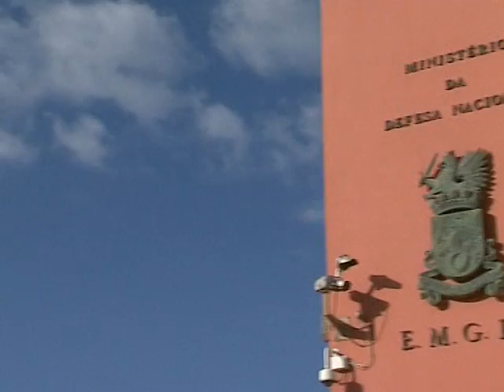Trabalhadores dos estaleiros navais de Viana pedem a Cavaco Silva para travar subsoncessão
PIVÔ
Os trabalhadores dos Estaleiros Navais de Viana do Castelo estão contra a subconcessão da empresa e o despedimento coletivo de que serão alvo. Ao final de uma reunião em Lisboa com o Ministro da Defesa José Pedro Aguiar-Branco, esta 5f (29/11/2013), uma delegação de cinco trabalhadores pediu ao Primeiro-ministro e ao Presidente da República para travar imediatamente a subconcessão da empresa à Martifer.

ORÁCULO
Comissão de trabalhadores não aceita despedimentos e pede a Passos Coelho e Cavaco Silva para travar subconcessão à Martifer

VIVO
António Costa -- presidente comissão trabalhadores Estaleiros Navais Viana do Castelo

Imagem: Lusa

Emissão a 29 novembro 2013